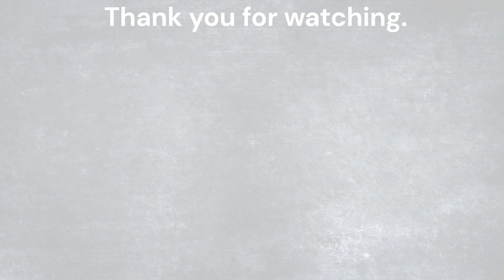The Sims 4 | Oasis Springs | Mirage Canyon | Burners & Builders Gym | Tour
Thank you so much for coming over here and watching my videos. It really means a lot to me as i try to grow this small channel.

In today's video we are in the neighbourhood of Mirage Canyon in Oasis Springs and our second stop is the Burners and Builders Gym.

Ginger x